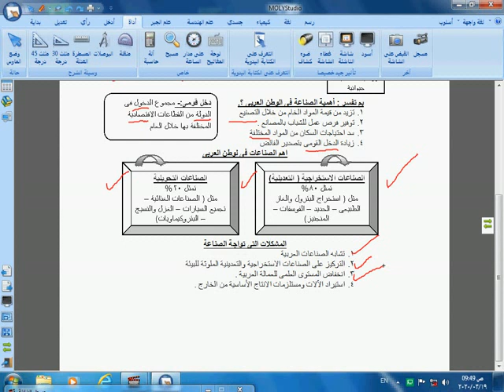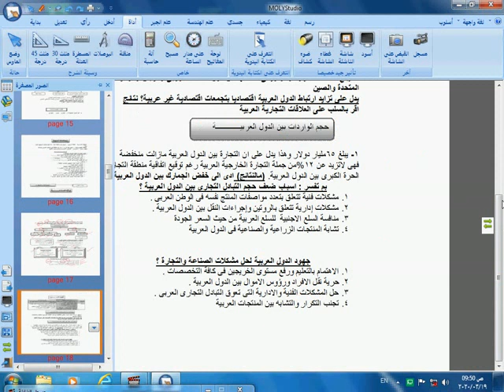G . L .S ON LINEدراساتا ميدل 2 - جزء 1 - درس الصناعة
G. L. S